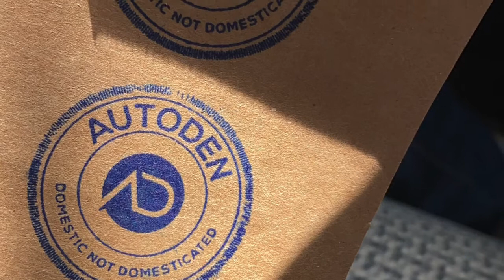SunRoof Installation Step by Step